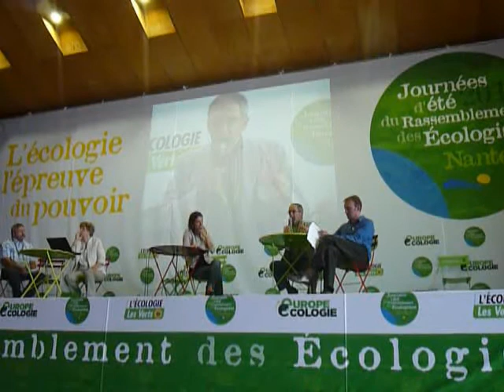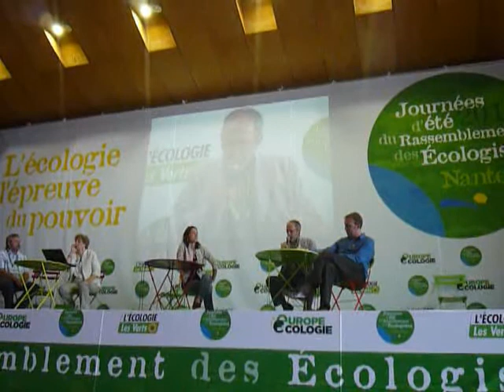Journees d'été Europe Ecologie de Nantes : plénière ouverture (partie 5)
Cinquième partie de la plénière d'ouverture des journées d'été d'Europe Ecologie à Nantes du Jeudi 19 au Samedi 21 Aout 2010.
Suite du discours des opposants sur le futur aéroport Notre Dame des Landes.